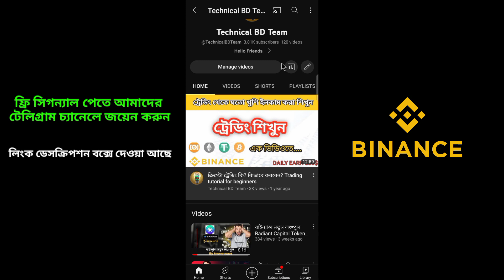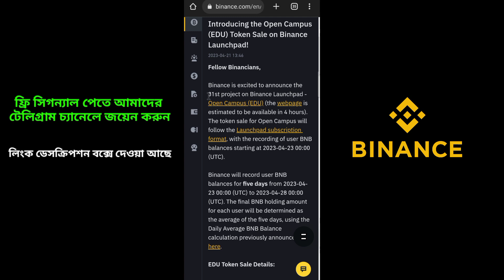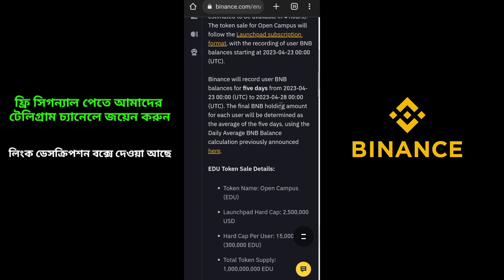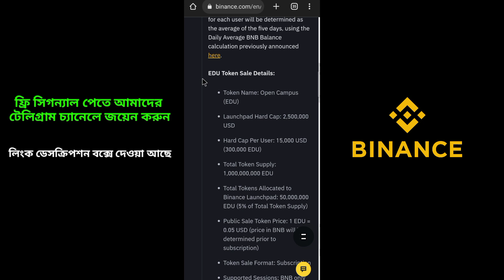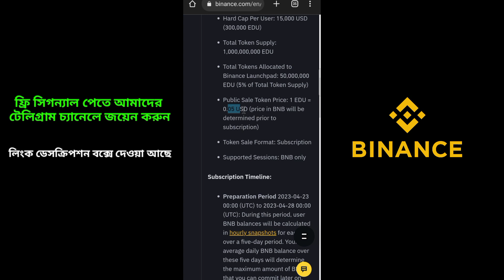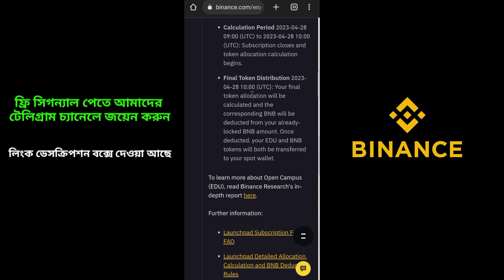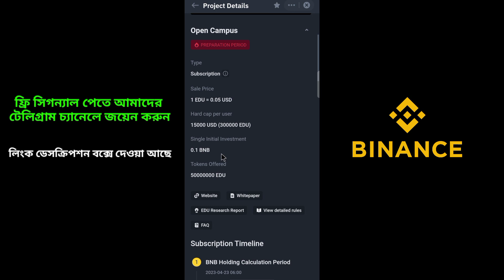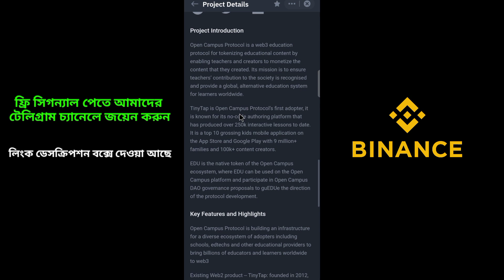🚀🤑বাইন্যান্স নতুন লঞ্চপ্যাড Open Campus (EDU) Token | Binance new launchpad in Bangla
My Name is 𝐌𝐨𝐡𝐚𝐦𝐦𝐚𝐝 𝐑𝐢𝐩𝐨𝐧 and I will make Video 𝐓𝐫𝐚𝐝𝐢𝐧𝐠 related and 𝐎𝐧𝐥𝐢𝐧𝐞 𝐄𝐚𝐫𝐧𝐢𝐧𝐠 related !!  Please Comment with your opinion on what you want to be any new video topic |

📃𝐕𝐢𝐝𝐞𝐨 𝐈𝐧𝐟𝐨𝐫𝐦𝐚𝐭𝐢𝐨𝐧:-)

🖍️𝐄𝐧𝐭𝐞𝐫 𝐑𝐞𝐟𝐟𝐞𝐫 𝐈𝐃 : OBXM26WJ